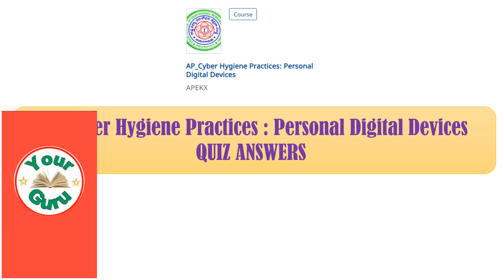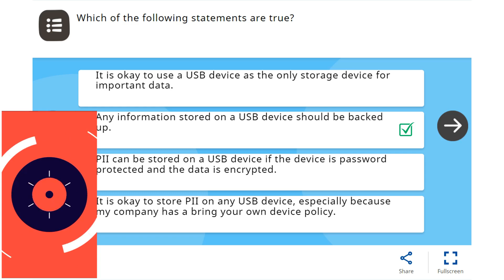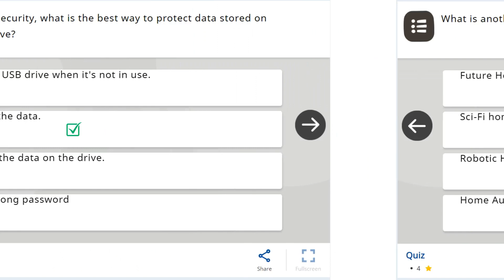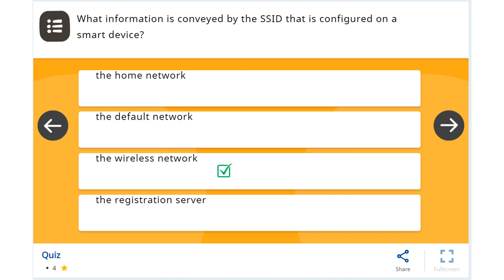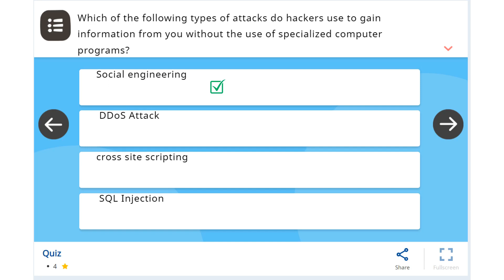AP CYBER HYGIENE PRACTICES QUIZ ANSWERS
In this video we will discuss about AP_Cyber Hygiene Practices: Personal Digital Devices quiz answers